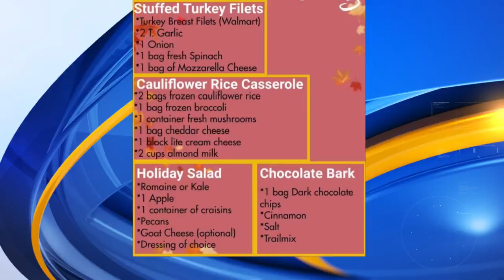Breast Cancer Awareness & the holidays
Registered Dietician Bianca Plant spent the morning on Passe Partout talking about dietary habits people can practice as the holidays approach. There are some holiday foods that can increase the risk of breast cancer. Bianca Plant tells what small adjustments we can make on our holiday plates for improved long term health.